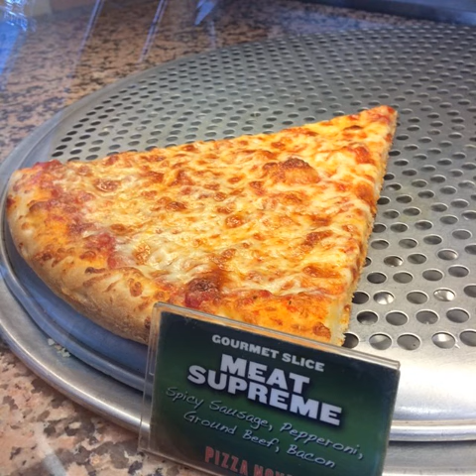vegan cake healthytreatz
Tags:vegancalirolls banoffeecake cinnamon veganic realveganfood almondpancake bombocadocakes veganfoodshare cakeshop vegandesserts govegan vegansweettooth vegetarian cheeseburger vegans cakebutik vegansofinstagram chip veganism chicken myveganproject vegainicecream cheescake